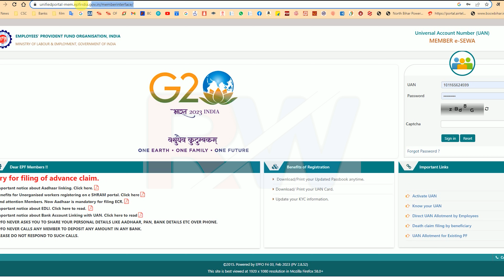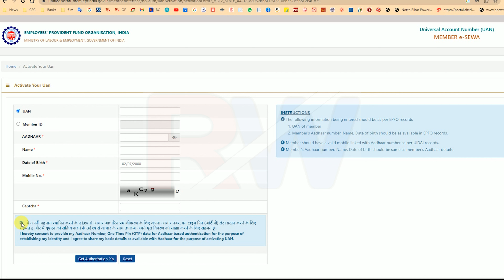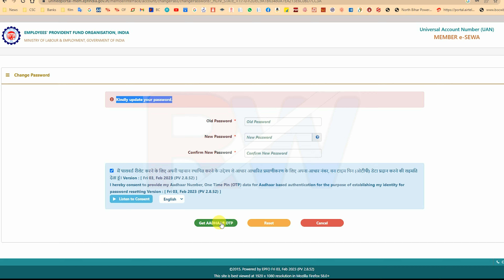EPFO UAN Number Activate | How To Activate UAN Number | Raj World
Hey Everyone